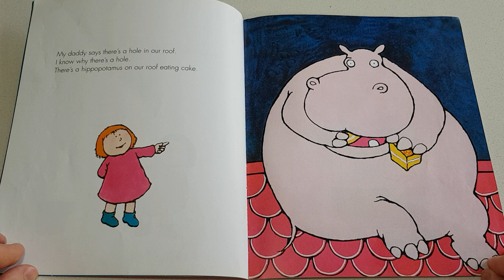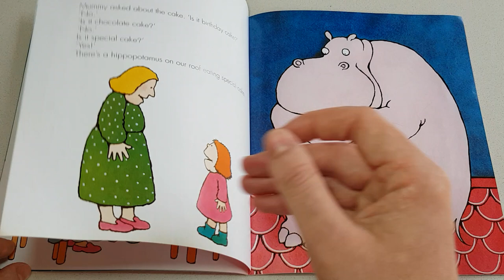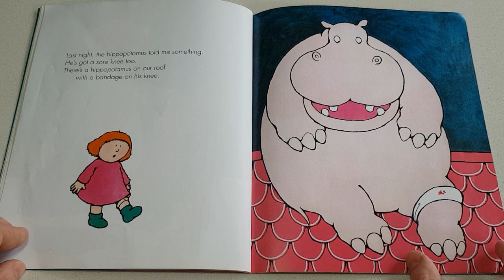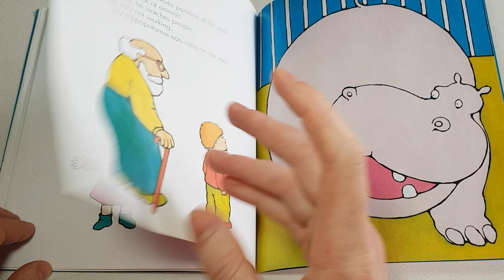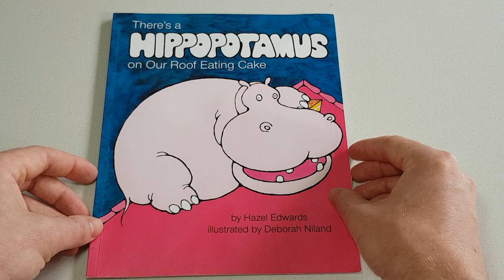There's a Hippopotamus on Our Roof Eating Cake - Read Aloud - Hazel Edwards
The imaginary Hippo can do what he likes on the roof. In fact, he does all the things a little girl wishes she could, but is not allowed. When she takes a bath, the hippo takes a shower; when she goes to bed, the hippo watches television on the roof. And when the repair men come to fix the roof, the hippo conveniently disappears, returning of course to eat a very large piece of cake.